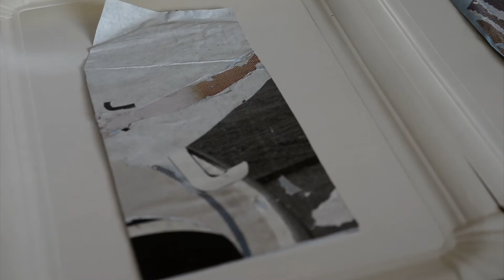Gespräche am Kunst-Imbiss – Schroeder trifft Terbuyken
Tillmann Terbuyken, Künstler aus Hamburg im Gespräch mit Katja Schröder über seinen Weg, seine Arbeiten und die Hintergründe dazu. Aufgezeichnet an einem kalten Tag Ende November 2015 in der Garage der Dosenfabrik in Hamburg-Bahrenfeld.